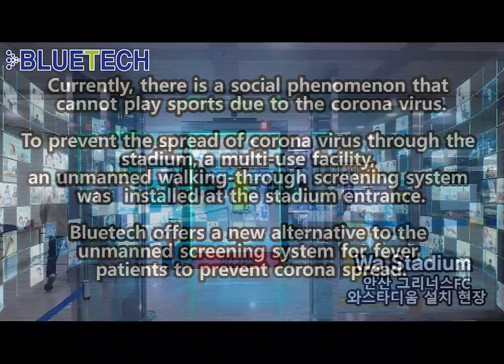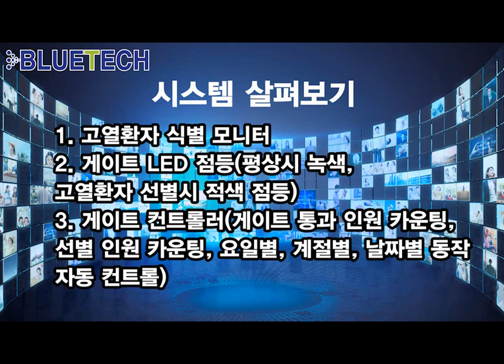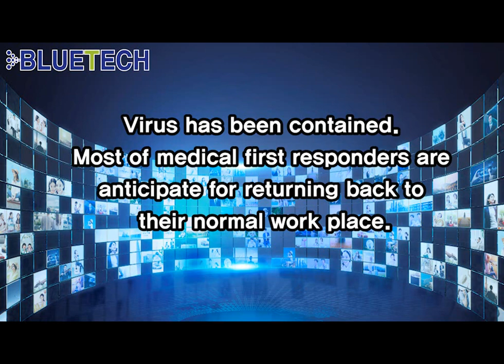korea walking through(Ansan Greeners FC Wa Stadium)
• Unmanned walking-through screening system was developed with fusion technology to screen high-temperature patients in multi-use facilities and prevent social spread.

• When a high-temperature patient approaches the gate, a red LED lights up the pillar of the gate with a beep, and the fog curtain blocks the approach of the high-temperature patient.

• 25L (separate option/400L) electrolyte or purified water in the filling tank, so that the power of the person is protected. If the purpose of screening is not for the purpose of prevention purpose, purified water can be added to prevent entry into the fog curtain when passing through the gate of the high-temperature patient.

• The installation of the gate is recommended to be installed at the entrance, and the cooling fog can be activated in the spring, autumn and summer to reduce fine dust and reduce temperature.

• A self-developed control system has been developed to control all movements by pressing a one-touch panel

• It is a system that can be used for four seasons and has low maintenance costs.

• Program maintenance and change can be used using Wi-Fi to remote control.

무인 워킹스루 선별 시스템은 고열환자를 선별하는 시스템으로 37.5도 이상인 출입자가 게이트 접근시 경고음과 함께 안내 멘트,  LED 적색 점등 하여 선별해 주는 시스템으로 살균수를 분사해서 소독을 진행 할 수 있습니다.
소독수 또는 정제수는 10마이크론의 미세 입자로 불쾌감을 주지 않는 쿨링포그 시스템을 이용하여 분사 합니다.
살균 소독과 함께 고열 환자 선별이라는 장점을 가지고 있으며 상시 운영으로 게이트출입시 안개 커튼을 형성하여 미세먼지 저감의 기능 또한 갖추고 있습니다.

본영상은 안산그리너스FC와스타디움에 설치된 무인워킹스루선별시스템 입니다.